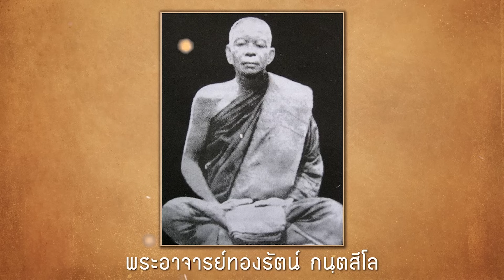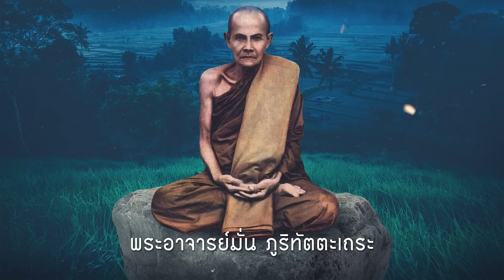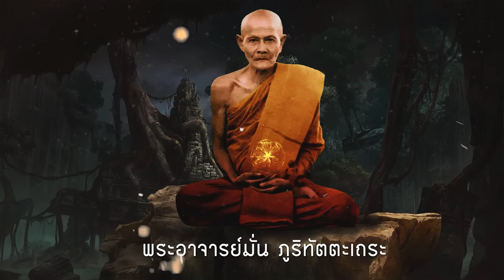อัตโนประวัติ หลวงปู่เสาร์ EP : 17 หลวงปูเสาร์เข้านิพพาน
พระครูวิเวกพุทธกิจ (เสาร์ กนฺตสีโล)